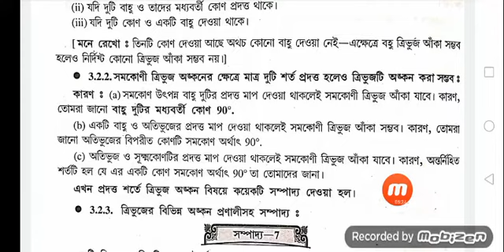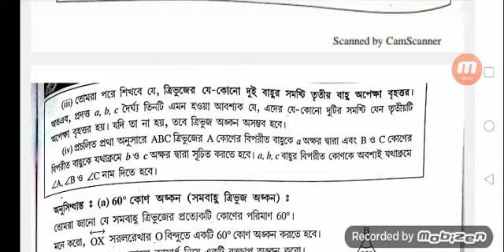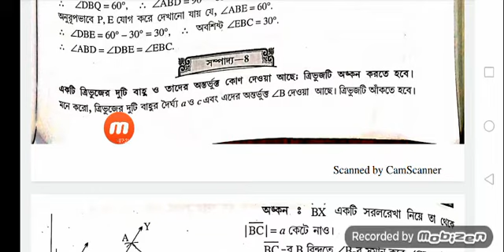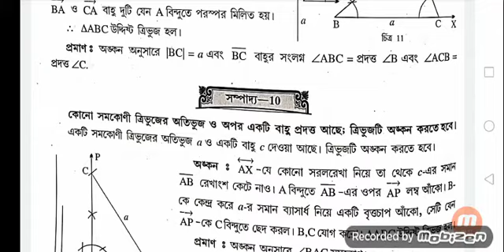Class VII MATHEMATICS